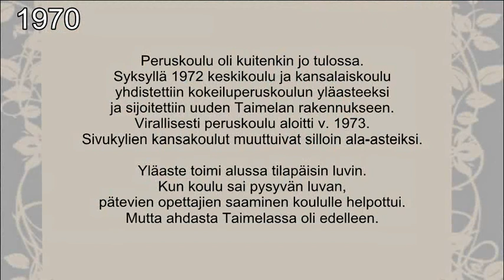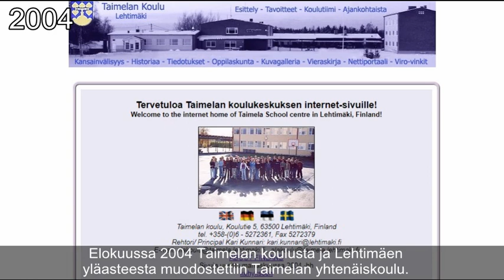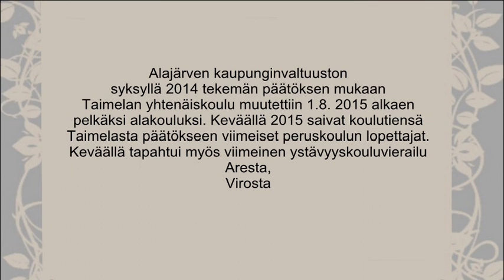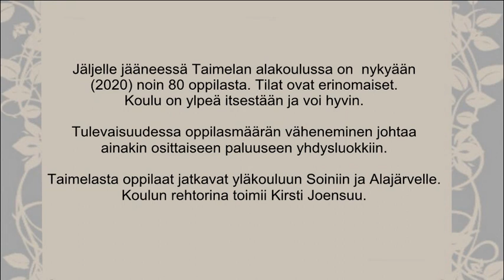10. Taimela 1962-2015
Taimelan koulun uusinta historiaa